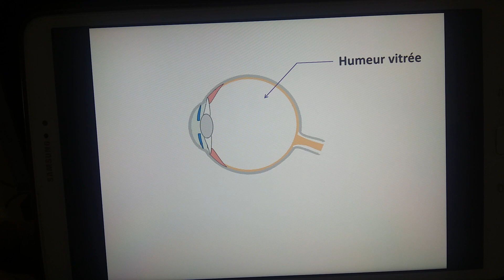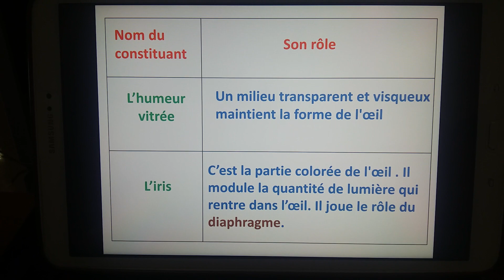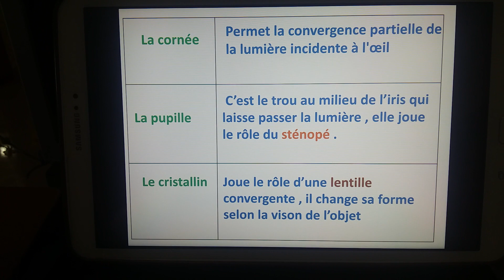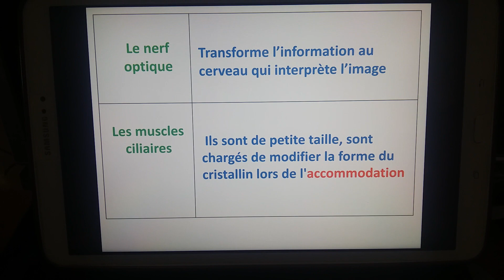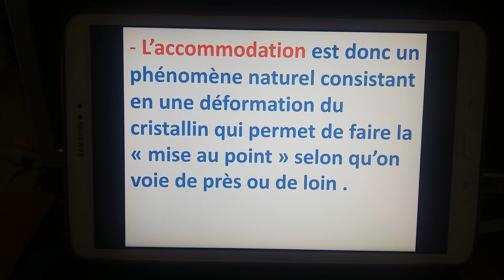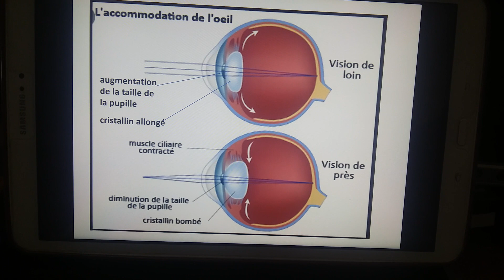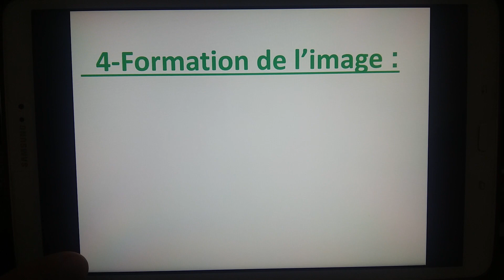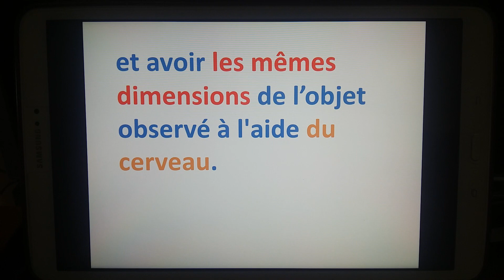Étude de quelques instruments d'optique (Partie 3)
2 année collège (prof : khales)
* Consultez les liens ci-dessous en cliquant sur plus :
  - Le lien du résumé pdf :